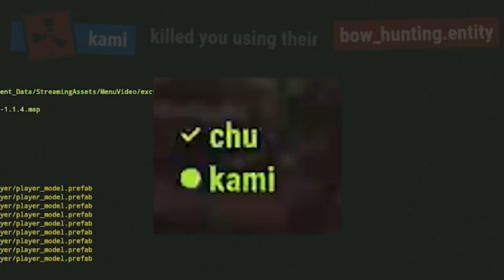이날부터 신을 믿게되었습니다 근데 여자친구는 언제 내려주실ㄱ 【러스트】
영상을 재밌게 보셨다면!?